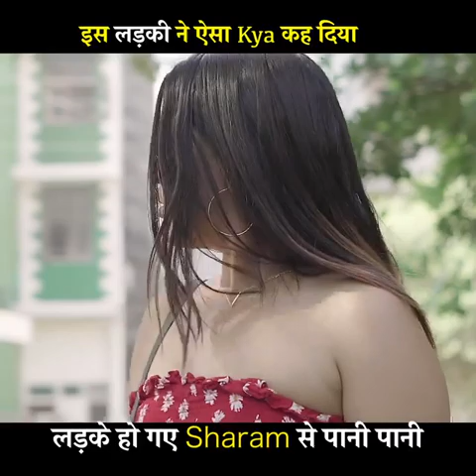Ladki Ne Esa Kya Kah Diya | Ladke Ho Gye Sharam Se Pani Pani | Respect Women | viral video ashishjii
love you my all friends ♥️♥️♥️♥️♥️♥️♥️😘😘😘😘😘😘😘😘😘😘😘😘😘😘🥰🥰🥰🥰🥰🥰🥰🥰🥰🥰🥰🥰🥰🥰🥰🥰😍😍😍😍😍😍😍😍😍😍😍😍😍😍😍😘🔥✨🌍😘🔥✨🌍😘🔥✨🌍😘🔥✨😚😚😚😚😚😚😚😚😚😚😚😚😚😚😚
hello friends to kaise ho aap sab..
friends girls ki izzat kara karo kyunki ki bahan hamare ghar mein bhi hai aur maa hamare ghar mein bhi hai isliye kisi bhi maa bahan Beti se galat karne ka bilkul mat socha karo kyunki jab aap  dusro ki respect karoge to koi koi aapke bahan Beti ki taraf aankh uthana se pahle  sau bar sochega agar aap  hi dusre ki ki bahan betiyon par gandi najar banaoge to ho sakta hai cal ko aapki bahan Ho isliye ye sabhi ko bahan beti maa saman ijjat Dena